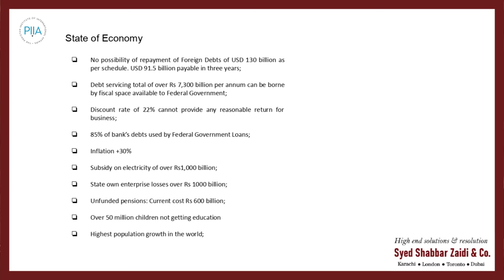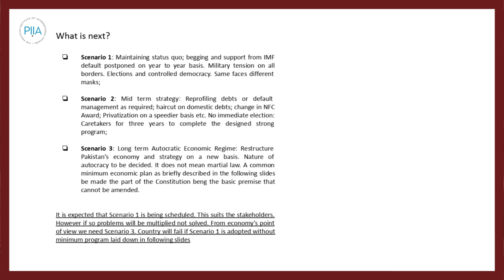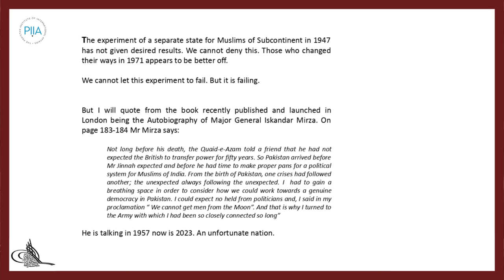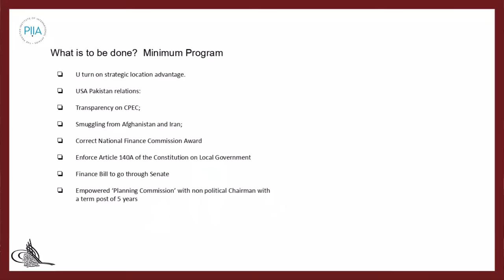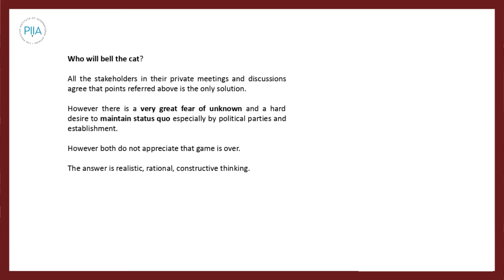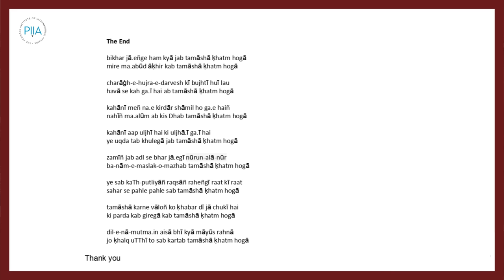The State of Pakistan’s Economy: What Next?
On Saturday, 15 July 2023, PIIA held a session on The State of Pakistan’s Economy: What Next?
Speakers:
Dr Kaiser Bengali, eminent economist, former Adviser to the Chief Minister of Sindh for Planning and Development, and head of the Chief Minister’s Policy Reform Unit, Government of Balochistan
Dr Aqdas Afzal, Assistant Professor, Social Development and Policy, School of Arts, Humanities and Social Sciences, Habib University
Syed Shabbar Zaidi, former Senior Partner AF Ferguson & Company, and former Chairman, Federal Board of Revenue